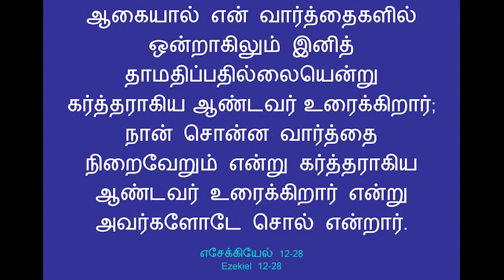Day 36 || Two ways to wait on God || 27 March 2024 || Early morning prayer 5-6am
We welcome you to the Online Broadcast of the Church Service of Thundalam Evangelical Church - Chennai, South India.

Thank you for your generosity! Attach your seed to this anointing, sow into good soil!

SHARE these details with your friends and family so that they can also watch and be blessed..

Pr. D. Immanuel David